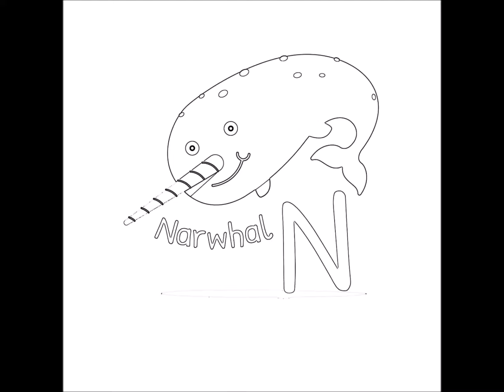Spiderman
dibujos de la creacion de dios en 7 dias para colorear
dibujos de peces para imprimir y colorear
dibujos de la sirenita para colorear
dibujos de coches para colorear
dibujos para colorear de coco
dibujos de delfines para colorear
dibujos de pasteles para colorear
dibujos infantiles para colorear e imprimir
dibujos de minions para colorear
dibujos para colorear de trolls
dibujos de mimi para colorear
dibujos para colorear spiderman
dibujos para colorear de animales de la selva
dibujos de arboles para colorear
dibujos de shopkins para colorear
dibujos con numeros para colorear
dibujos de spiderman para colorear
dibujos de futbol para colorear
dibujos de stitch para colorear
dibujos de plantas vs zombies para colorear
dibujos de princesas para colorear e imprimir